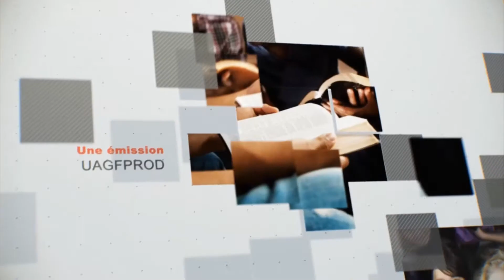Leçon 2 : Questionnaire JA, Sabbat après-midi 7 Avril 2018, Daniel et la fin des temps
Daniel
et la fin des temps

« Puis il dit à Daniel : « Votre Dieu est vraiment le plus grand de tous les dieux, et le maître des rois. Lui seul révèle les mystères, puisque tu as été capable de me dévoiler ce mystère-ci »
Dans un monde où régnent la confusion, le chaos et l'incertitude, Daniel,
tel un roc, résista à l'afflux constant des vagues déchaînées des épreuves.
Sa foi en Dieu demeura ferme et constante, si bien qu'il put résister aux
eaux impétueuses déferlant contre lui. À la fin des temps, lorsque nous
serons en butte à des circonstances similaires, nous devrons nous
rappeler de quelle façon Daniel s'est accroché à son Sauveur, et l'imiter.

La loyauté en captivité

Lc 16.10
16:10 Celui qui est fidèle dans les moindres choses l'est aussi dans les grandes, et celui qui est injuste dans les moindres choses l'est aussi dans les grandes.

Imaginez la scène : Daniel, un jeune homme débordant d’énergie, rayonnant
d’intelligence, d’ambition et d’espoir, est fait captif par l’armée babylonienne alors
qu’il atteint le sommet de ses rêves et de ses plans. Les soldats l’emmènent, ainsi que
ses compatriotes les plus prometteurs, à Babylone, loin de leur terre natale. Dans ce
pays étranger, les jeunes captifs passent par le choc des cultures : tout est tellement
différent ! La nourriture et le culte babyloniens dégoûtent Daniel.

Par un coup du sort, les dignitaires babyloniens reconnaissent le potentiel de
Daniel et intègrent ce dernier dans leur structure de gouvernance. Il servira au pa­
lais du roi. Opposés à la sorcellerie, à l’idolâtrie et à la vie païenne de Babylone,
Daniel et ses trois amis décident de rester fidèles à Dieu, le propriétaire de l’univers
et de toutes choses. Et Dieu les bénit en retour ! Il élève Daniel au poste de premier
ministre de ce pays étranger.

Des années plus tard, des collègues de travail de Daniel deviennent jaloux de
« cet étranger » en raison de l’excellence de son travail et de sa fidélité à Dieu. Ils
ourdissent un complot pour l’obliger à renoncer à sa foi, à adopter leur culte et à se
soumettre à leurs valeurs. Ferme comme le roc, Daniel se cramponne à sa foi au
péril même de sa vie. Finalement, sa fidélité triomphe de ses ennemis. Les rois
païens reconnaissent le vrai Dieu d’Israël, qui peut délivrer ses fidèles serviteurs des
pires circonstances.

La fidélité à Dieu a été, dans tous les siècles, une exigence chrétienne et l’est
encore aujourd’hui, La vie de Daniel montre ce qui peut se produire pour tout
chrétien qui demeure fidèle à Dieu. Bien que sa vie fût en danger plusieurs fois,
Daniel révéla le vrai Dieu à un royaume qui ne le connaissait pas. Sa fidélité condui­
sit finalement les rois païens à reconnaître le Dieu d’Israël (Dn 4.2,3 ; 6.26,27).

Une importante leçon se dégage de l’histoire de Daniel et de ses trois amis : la
fidélité est une vertu essentielle dans la vie d’un chrétien. Daniel était cohérent
avec sa foi. Il demeura fidèle à Dieu même à un âge avancé. Tandis que l’histoire de
la terre touche à son terme, puissions-nous reconnaître notre rôle ! (2)En tant que
chrétiens, maintenons nos principes et restons fidèles dans chaque situation. Ce
sera là le thème de notre étude de cette semaine.